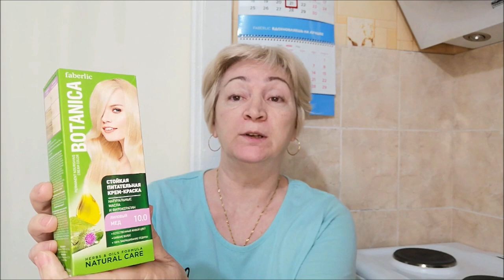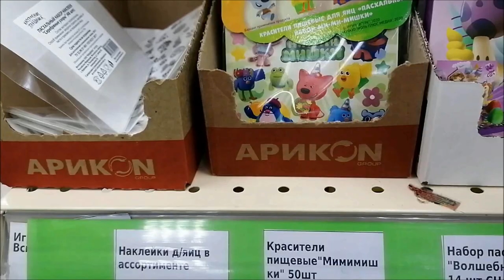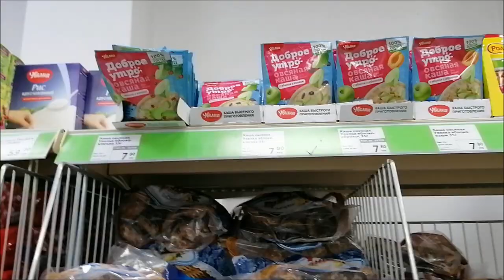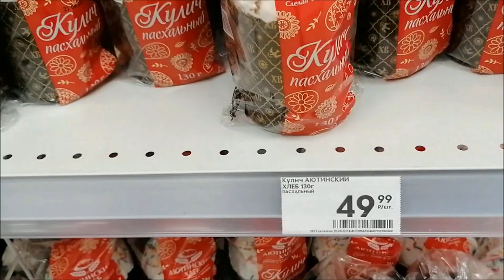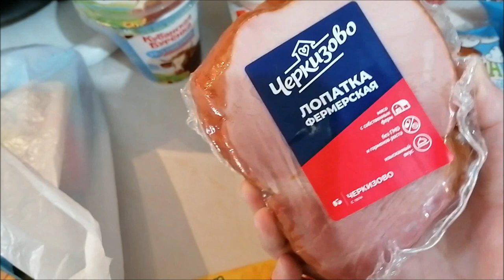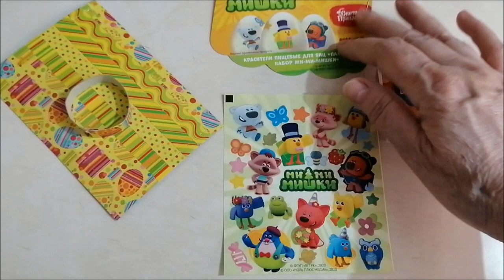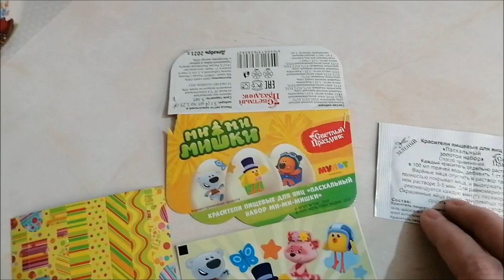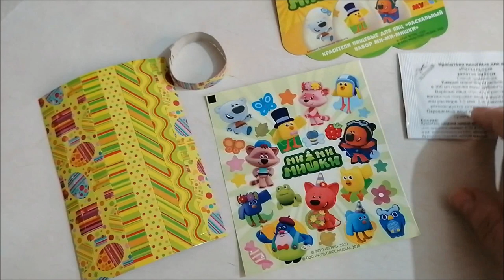Готовлюсь к Пасхе, крашу яйца, покупки, на тренировку с Настей/ Влог